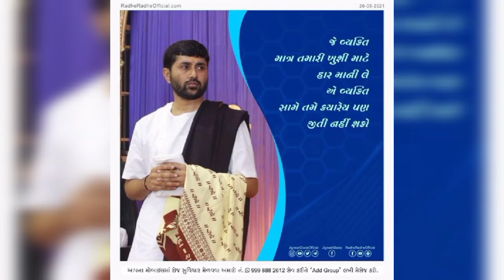Jignesh Dada ( RadheRadhe ) Biography | Lifestyle | Income | Car Collection | Family